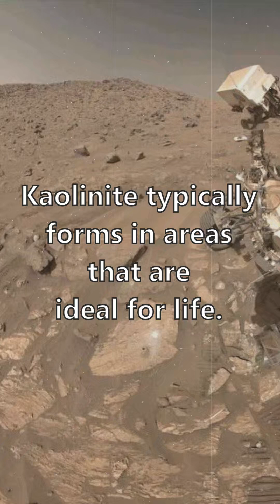🔴🚀"Mars Rocks: Signs of a Watery Past!"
🚀 Mars Rover Perseverance Discovers Signs of Water on Mars! 🌎🔬

The NASA Perseverance Rover has made a groundbreaking discovery on the Red Planet! Scientists have found kaolinite, a mineral that forms in warm, wet environments, in the Jezero Crater—a location believed to have once hosted an ancient lake. This is one of the strongest pieces of evidence yet that Mars was once much warmer and wetter than it is today! Could this mean that life once existed on Mars?

🌌 Mars Mission Latest Discovery: Signs of Water on Mars!
The presence of kaolinite and spinel in Martian rocks suggests that water played a major role in shaping the planet’s geological history. On Earth, kaolinite forms in regions with heavy rainfall or near hot springs—environments where life thrives. This means that Mars may have once had the right conditions to support life! 🧐🌱

But that’s not all! Perseverance has also identified thousands of similar rocks and pebbles, reinforcing the theory that liquid water once flowed across the Martian surface. Scientists are now working hard to analyze these findings to uncover the secrets of Mars’ past and its potential for hosting life. Could we be one step closer to answering the age-old question: Was there ever life on Mars? 🛸🌍

🔬 The Search for Alien Life: What This Means for Space Exploration
Water is the key ingredient for life, and this discovery brings us closer to understanding whether life ever existed beyond Earth. With every new finding, we inch closer to solving one of the greatest mysteries of the universe. Future Mars missions, including the potential return of Martian rock samples to Earth, could provide definitive proof of past life on the Red Planet! 🚀

🔴 Why Is This Discovery So Important?
✅ Confirms that Mars had liquid water in the past
✅ Provides key evidence for habitable conditions
✅ Strengthens the case for past life on Mars
✅ Guides future NASA and SpaceX missions
✅ Supports the search for alien life beyond Earth

👨‍🚀🌠 Join the Journey of Space Exploration!
Are we alone in the universe? Will humans one day walk on Mars? The search for answers is just beginning!

🌍 Follow for More Space and Science Updates!

🚀 Stay Curious, Stay Exploring! 🌠